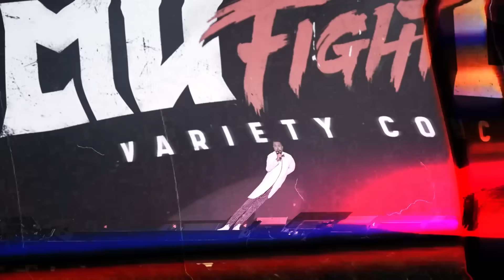CAMPปลิ้น | EP.38[2/2] แก๊งคุณพ่อขอเมาท์ เผาเบื้องหลังใต้โต๊ะทำงาน The Series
บริษัทป่วนขอส่งก๊วนคุณพ่อมา Outing เมาท์มอยกับชาว Campปลิ้น งานนี้เผากันสะบัดเลอ ⛺️⛺️